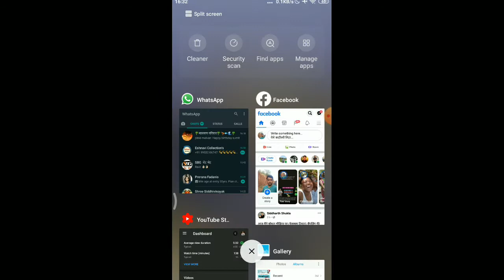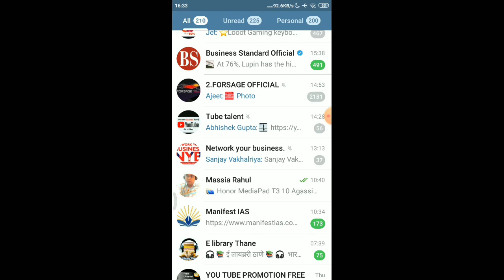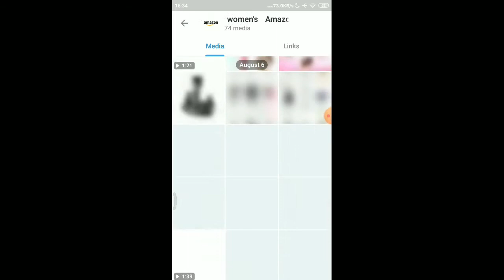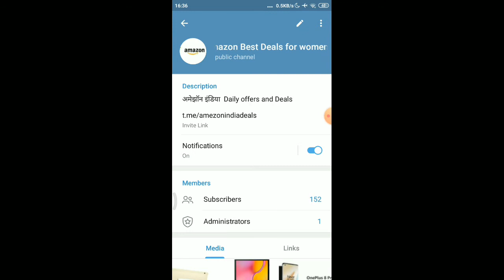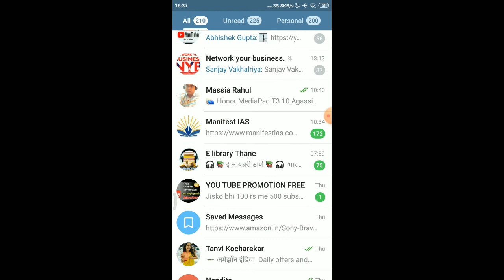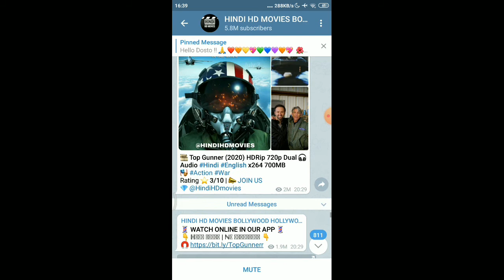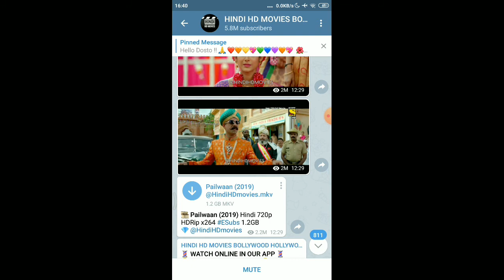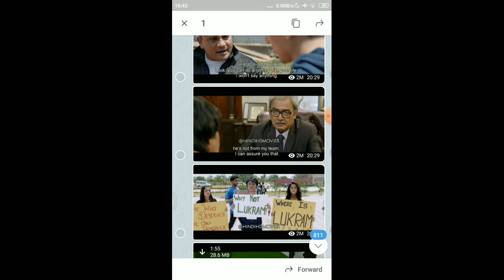How to Earn Money from Telegram Channel Top 3 Ways | Telegram Se Paise Kaise Kamaye 2020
Dosto Aaj Ki Is Video Me maine Aapko Ye Bataya Hai Ki Aap Telegram App Me Apna Channel Banakar Paisa Kaise Kama Sakte Hai Ummeed Hai Aapko Ye Video Bahut Pasand Aayegi Thank you so much...

What is digital marketing and how it can help you? I have shared 4 Business ideas in this video that you can do with the help of digital marketing.
This is the small initiative to help you guys to start a Business with No Money inspired by Sandeep Maheshwari Business Idea series. I have covered the Marketing aspect of the business ideas discussed in the video. I am a digital marketing expert, so I will provide free marketing strategies to grow your business acumen.

Hi
Dosto Aaj Ki Is Video Me Maine Aapko Ye Bataya Hai Ki Fiverr Par Account Kaise Banate Hai Or Iske Baad GIG Kaise Create Karte Hai or Fiverr Par Work Karke Paisa Kaise Kamaya Jata Hai Sab Kuch Is Tutorial Ke Madhyam Se Batane Ki Koshish Ki Hai Ummeed Hai Aapko Ye Video Bahut Pasand Aayega  Thank you so much...

6) How to Make a Beautiful Landing page / website Page That Converts | Optimizing Your Website FREE FREE FREE

*Create free Digital V card brochure* ( Free 30 template )

2)My 2 in 1 Hoteon Mobilife Bluetooth Extendable Selfie Stick with Wireless Remote and Tripod Stand for iPhone X/iPhone 8/8 Plus/iPhone 7/iPhone 7 Plus/Galaxy Note 8/Google More (Black)
3)Selfie Stick for All Smart Mobile Phone (Black Colour)
4) My Mike - SPYKART 3.5 mm Clip Collar Mike for Voice Recording, Mobile, Laptop,Smartphones, DSLR -Black
5) My Mobile - Xiaomi Mi A2 (Gold, 4GB RAM, 64GB Storage)